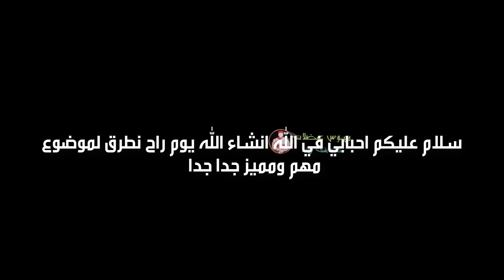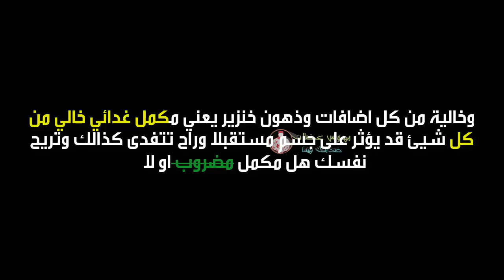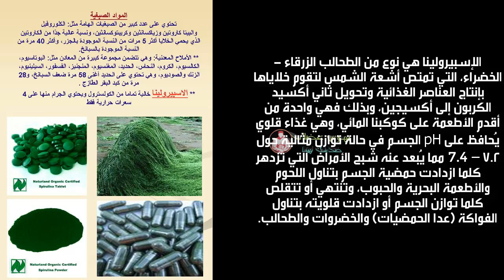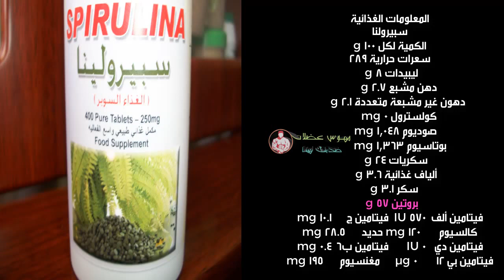اقوى بديل مكملات غدائية "غداء خارق المعجزة" طبيعي %100- Alternative Food Supplementss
رغم انتشار المكملات الغذائية التي تحتوي على كميات كبيرة من البروتينات والفيتامينات لتقوية العضلات، فإن خبراء رياضيين ينصحون بتناولالانتقال إلى بديل المكملات الغذائية -  Food Supplements
على الرغم من الانتشار الواسع للكثير من المنتجات الغذائية الصناعية والمكملات الغذائية التي تحتوي على كميات كبيرة منمخلوط المكملات الغذائية بديل الوجبات إذا كنت تجد صعوبة في الحصول على النسبة الكافية من السعرات الحرارية التي يتطلبها جسمك، يمكنك اللجوءFood Supplements